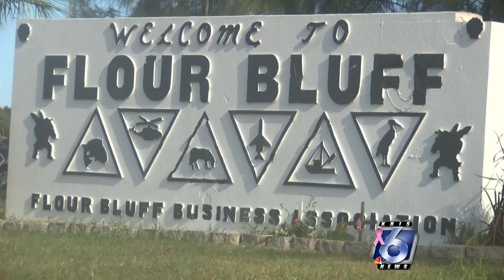Balloting mix-up places emergency services vote in jeopardy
There's been a mix-up on a local voting ballot for the upcoming election.